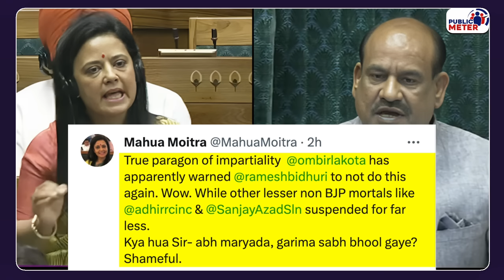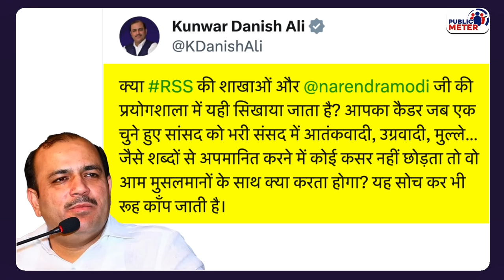Ramesh Bidhuri पर क्या लिया Action, Danish Ali Om Birla को क्या बोल गए? Om Birla on Ramesh Bidhuri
Lok Sabha Speaker Om Birla, despite the shameful remarks made by BJP MP Ramesh Bidhuri, only issued a warning to him. In response, BSP MP Danish Ali demanded strict action against him. Senior journalist Dilip Mandal appealed to PM Modi to take strong action against Ramesh Bidhuri.